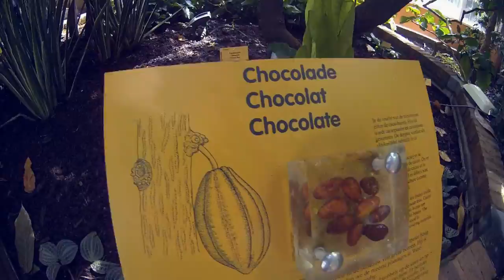Visite du Jardin Botanique - Meise (Bruxelles) - UNamur 2017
―――| THE LATEST GAMES AT LOW PRICES |―――

This video is broadcasted under license.